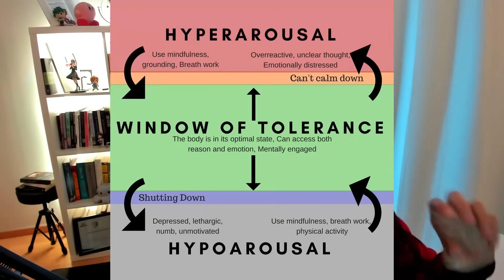SENTIR el Cuerpo cuando NO PUEDES | Hablame en Plural Podcast 16 | Disociacion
En la conferencia de Bessel Van der Kolk le hicieron una pregunta; ¿qué hacer con pacientes tan disociados que no sienten el cuerpo? Bessel respondió "acompañarlos a sentir el cuerpo, gentilmente". Uso este espacio para contestarlo desde mi experiencia, junto con una pequeña propuesta para quienes tienen el mismo problema con "escanear el cuerpo de cabeza a los pies". ¿Te sucede lo mismo?

**Este canal es un recuento personal y una guía de estudio y de psicoeducación, no pretende ser un sustituto de atención profesional ni ofrece atención profesional**

TAGS